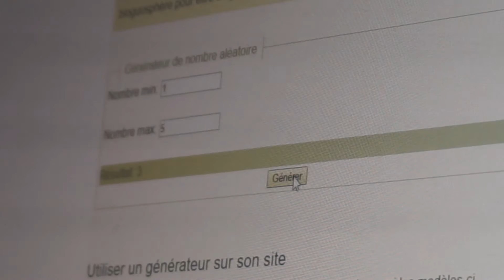BookXmas #19 : TAG "Wishlist" PKJ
Et voici un petit TAG créé par Pocket Jeunesse.

Les questions :
1) Quel devrait être votre prochain achat?
2) Quel roman que vous ne possédez pas vous fait envie depuis très longtemps?
3) Citez un livre Pocket Jeunesse qui est sur votre liste d'envies.
4) Quel livre aimeriez-vous qu'on vous offre?
5) Citez un livre français de votre wishlist.
6) Citez une suite de série que vous aimeriez posséder.
7) Citez un livre qui est sur votre wishlist parce que vous aimez sa couverture.
8) Citez un livre qui est sur votre wishlist parce que vous avez déjà lu et aimé son auteur.
9) Quel résumé de livre présent sur votre liste d'envies vous intrigue particulièrement?
10) Citez un roman de votre wishlist dont vous ignorez de quoi il parle avec exactitude.
11) Quel roman présent sur votre wishlist vous a été recommandé?
12) Quel roman est déjà dans votre wishlist alors qu'il ne sort qu'en 2017?